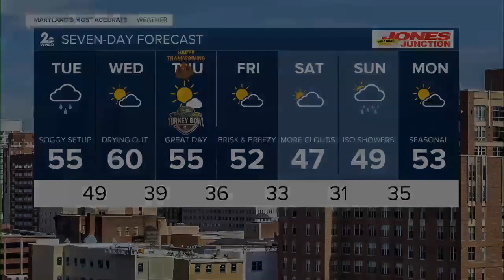WMAR 2 News Baltimore Latest Headlines | November 21, 12pm